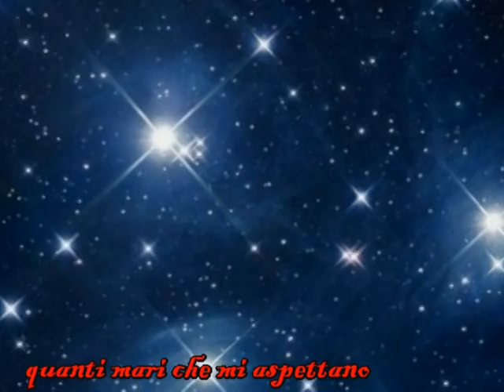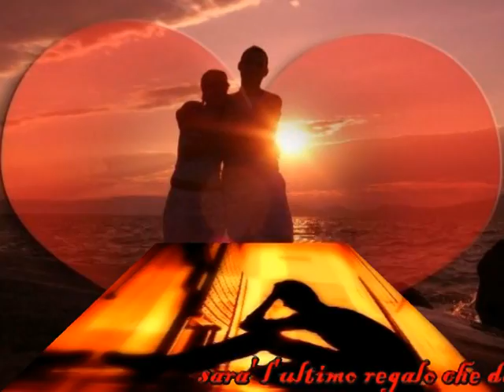Diana Occhi Stupendi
Quando a disposizione si hanno due occhi cosi'. tutto diventa facile. .
Occhi che fanno sognare .. occhi di una ragazza che indicano la bonta' d'animo.. la tenerezza l'amore che e' pronta a dare !.
Credo che sia il piu' bel video che ho fatto fino ad oggi e ne sono felice.
Grazie Diana !